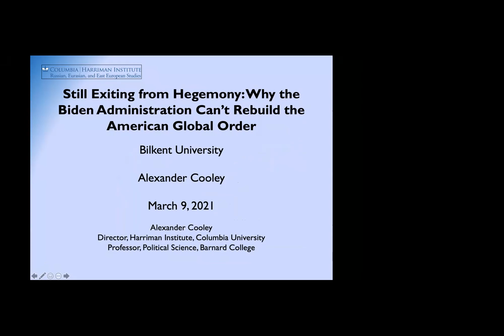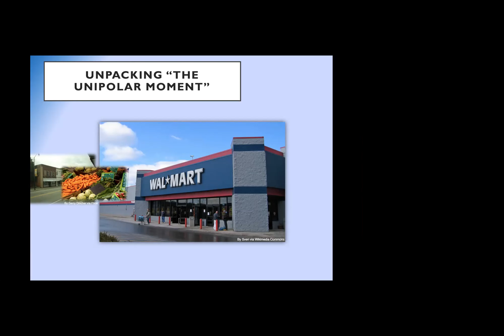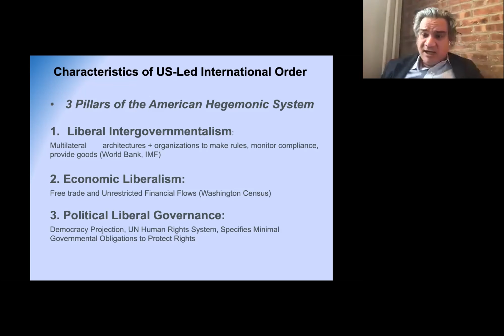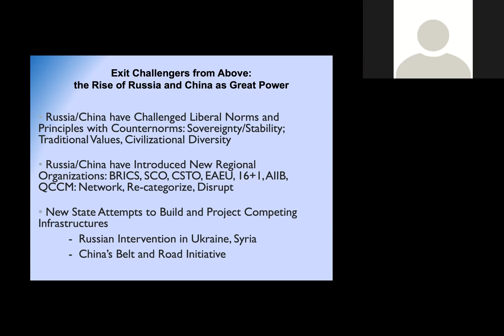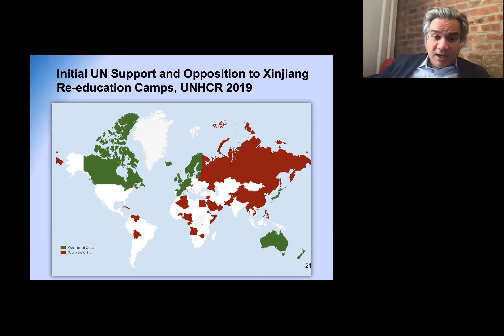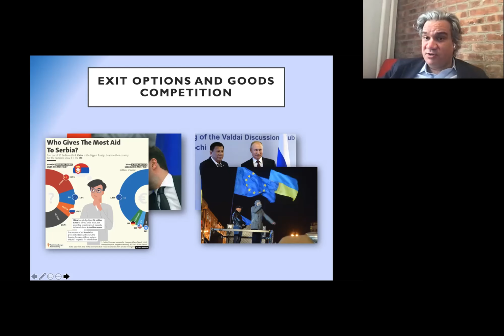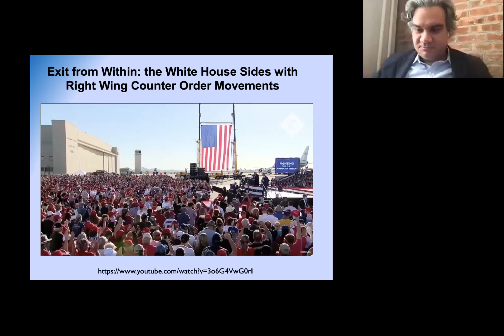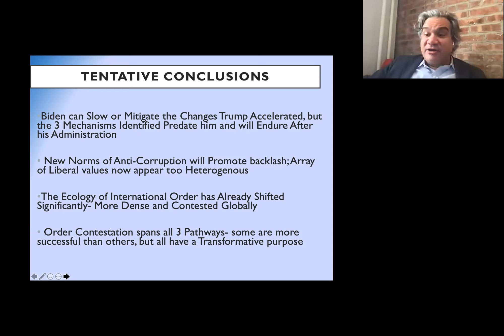IR Talks @Bilkent with Prof. Alexander Cooley (Columbia University)